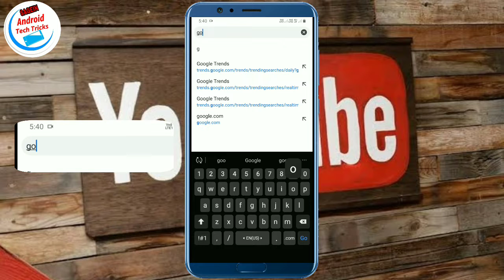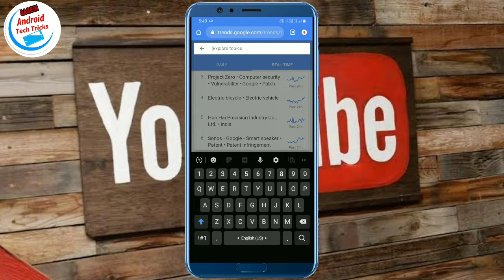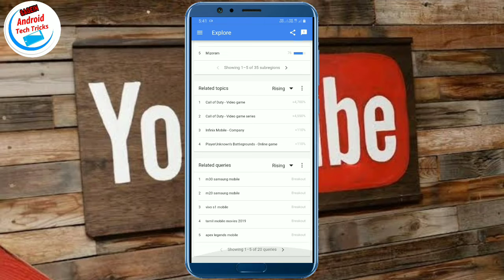Big YouTuber Know how to find new topic|How to Search New Topic for YouTube Trends,Science/tech etc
How to Search New Topic for YouTube Trends, Science/tech etc. kannada|
big YouTuber Know how to find new topic Kannada
Google trends
GoogleTrends